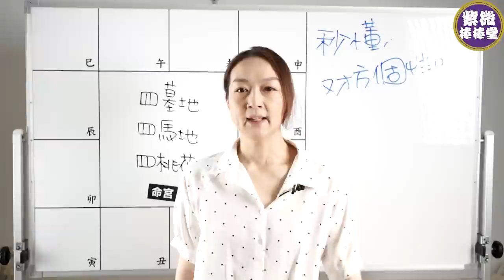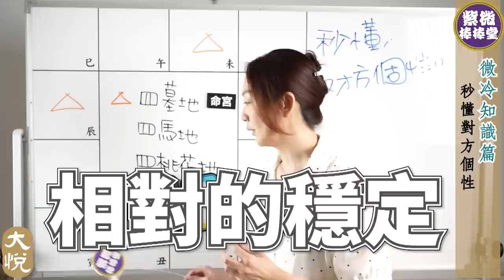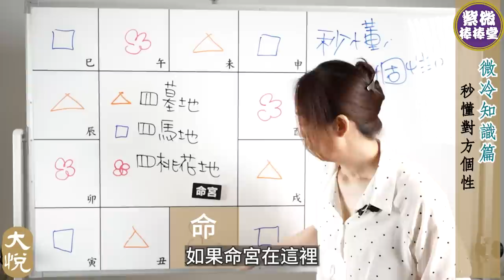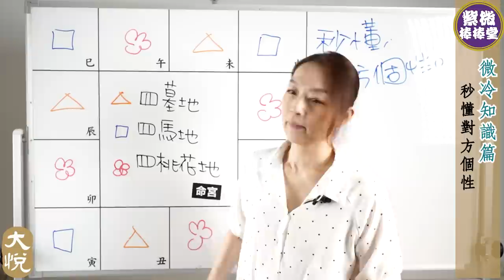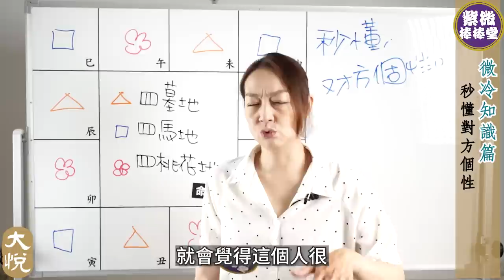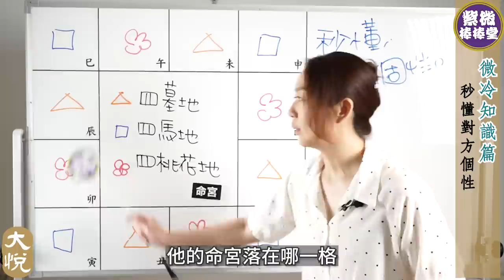[紫微棒棒堂] 微冷知識篇：秒懂對方個性可以很簡單 ╳大悅